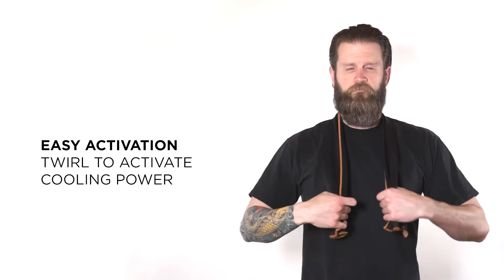How to Activate Ergodyne Chill-Its® Evaporative Microfiber Cooling Towel for Long Lasting Cooling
The Chill Its® 6602MF Microfiber Cooling towel is made with soft and absorbent material that is easy to activate and comfortable to wear all day long for both cooling relief and UV protection.

Made with UPF 50 protection, the microfiber material Is chemical free and stays soft and flexible, wet or dry. Designed to create a feeling colder than ambient air temperature and absorb and hold more water than other cooling towels on the market for a longer-lasting cooling.

This neck cooling wrap can be used for hours or for quick relief and is completely reusable, just re-wet to activate.

SIGN UP TO GET THE LATEST GIVEAWAYS, AWESOME DEALS, EXCLUSIVE TIPS & TRAININGS, CUTTIN EDGE INNOVATION AND MORE!